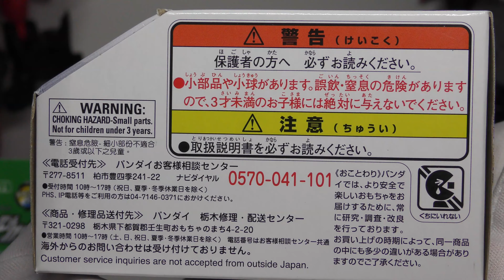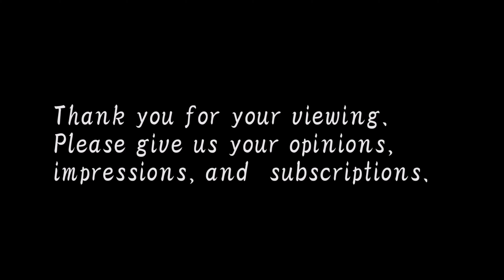Kamen Rider ZI-O DX OOO Putotyra Combo Ride Watch